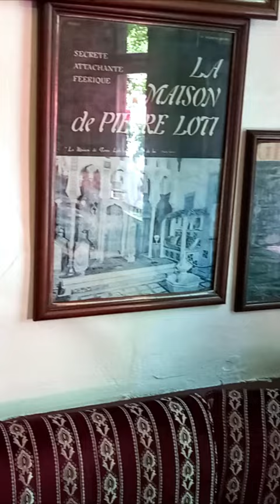Музей на кладбище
Пьер Лоти (фр. Pierre Loti), настоящее имя Луи Мари-Жюльен Вио (Louis Marie-Julien Viaud, 1850—1923) — французский офицер флота и писатель, известный колониальными романами из жизни экзотических стран.
Жюльен Вио родился 14 января 1850 года в Рошфоре на атлантическом побережье Франции.
Писатель скончался в своём доме в Андае и был похоронен на острове Олерон. Его именем названа одна из аллей Марсова поля. На Таити в Фаутауа в честь Лоти назван небольшой водоём и установлен памятник. На холме в стамбульском районе Эюп, откуда Лоти часто любовался панорамой бухты Золотой Рог, открыто кафе «Пьер Лоти», также в стамбульском районе Султанахмет есть улица, названная в его честь.
Путешествуйте с нами !
Подробнее на канале@ТандемFrancoRusse